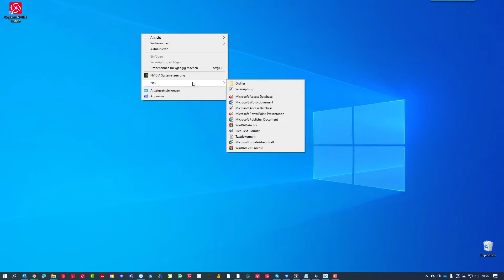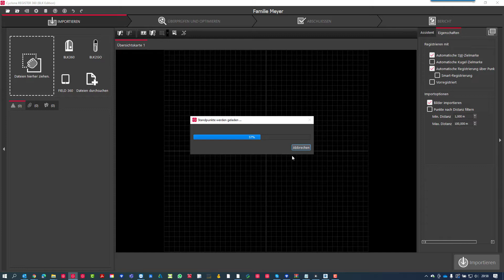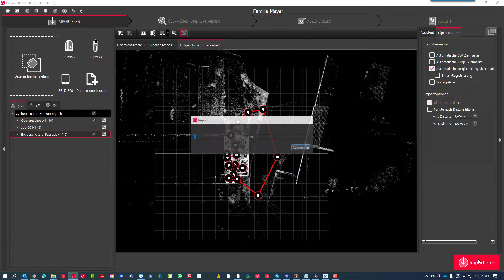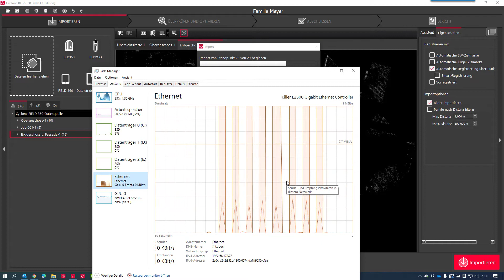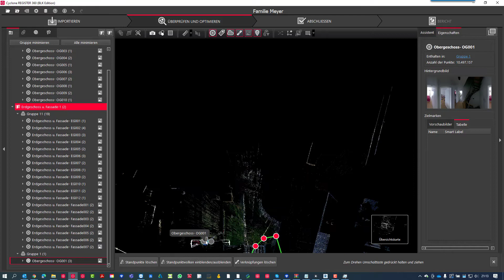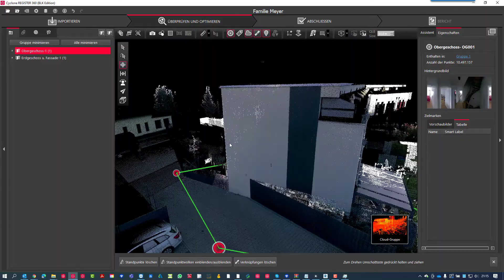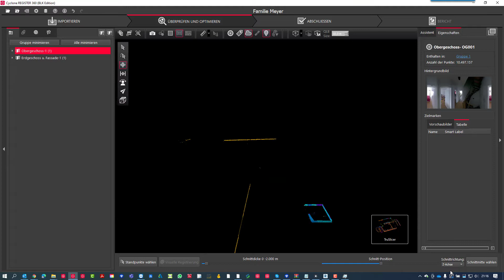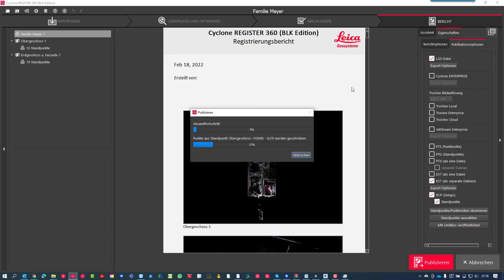Datenübertragung Cyclone Field 360 App nach Register 360 BLK Edition - Scanner2GO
So importieren Sie Ihr Cyclone Field 360 Projekt BLK360 in die Leica Register 360 Punktwolken Software.

00:00 Synchronisation Field 360 App einschalten
00:28 neuen Projekt Ordner anlegen
00:45 Speicher Verzeichnis in Register360 zuordnen
01:26 Neues Projekt in Register 360 anlegen
01:38 Auf die Feild App per IP Adresse zugreifen
01:59 Field App Daten zu Projekt hinzufügen
02:46 Import Einstellungen wählen
03:12 Panorama Bild Import Einstellungen
03:34 WLAN Übertragungsgeschwindigkeit
05:40 Scans in Register360 betrachten
06:08 Verbindungen optimieren und Etagen verknüpfen
08:53 Nordrichtung anbringen
09:22 Projekt mit dem TruSlicer kontrolieren
09:52 Projekt abschließen
10:23 Ausgabe und Export